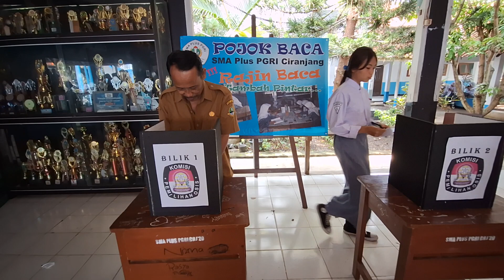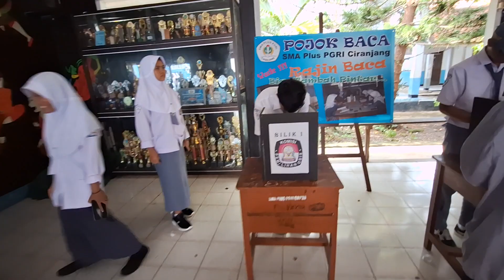Pemilihan OSIS SMA PLUS PGRI CIRANJANG (1)